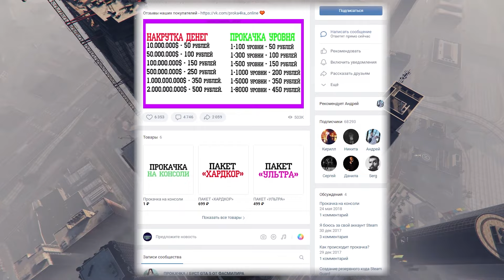НЕКС ГЕН И ДЛЯ ПК В СКОРОМ ВРЕМЕНИ В GTA ONLINE THE CHOP SHOP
И снова здорова мои зрители в этом ролике я расскажу о GTA Online The Chop Shop

Ссылка на доп.канал